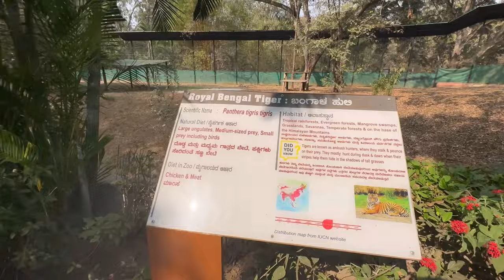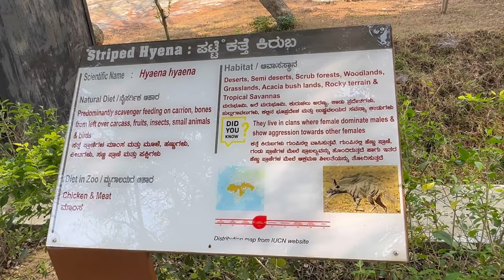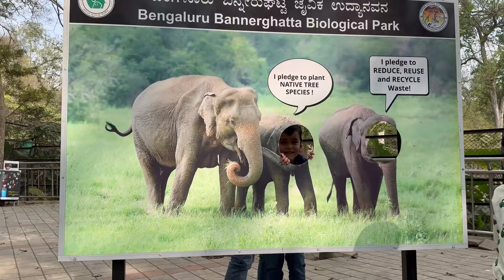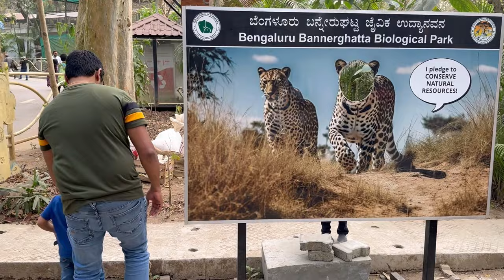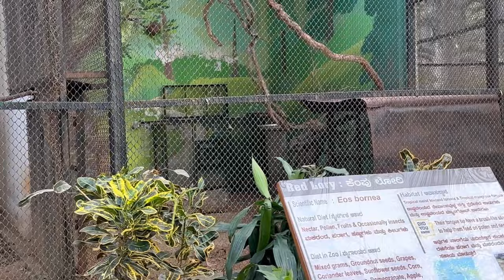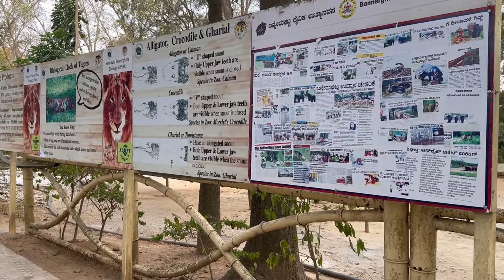పిల్లలతో కలిసి సరదాగా weekend park కి వెళ్ళాము|Bannerghatta National Park